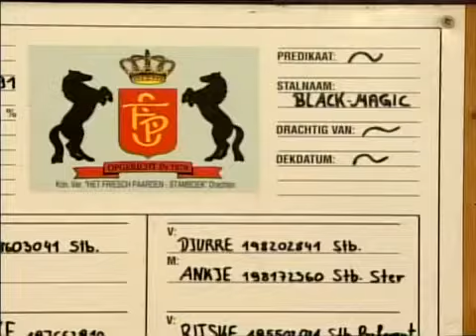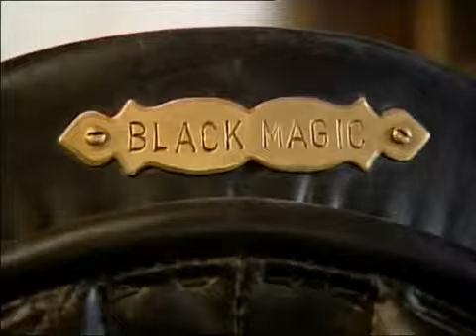Barbara Simon in Willkommen Österreich